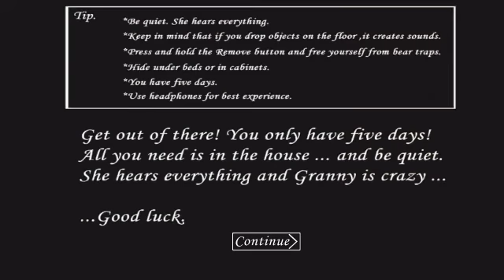MY FIRST DAY IN GRANNY HOUSE | 😱 GRANNY CHAPTER 1 GAMEPLAY #1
MY FIRST DAY IN GRANNY HOUSE | 😱 GRANNY CHAPTER 1 GAMEPLAY #1. ____________________________________________FOLLOW INSTAR GARAM IM PLAYING MOBILE'S ALLOW GAMES ? IM PLAYING 2GB REM MOBAIL 📲 MY GAMING CHENL NEME FAIZU ' GAMING. IM FULLY SPORT'S IN INDIA.